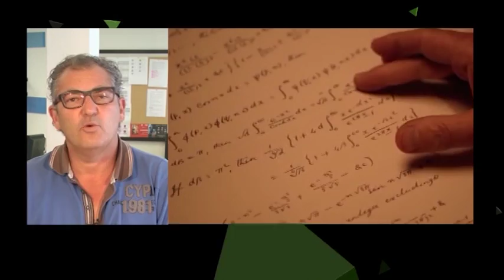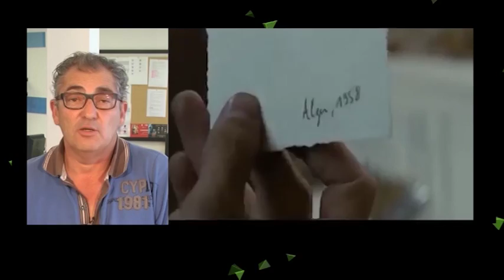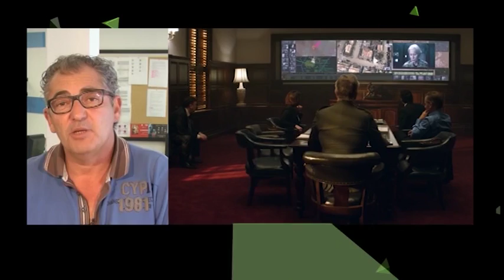La critica del cinema de la mà de Sergio Castellote